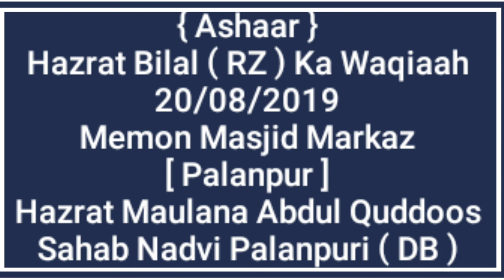{ Ashaar } 22/08/2019 Maulana Abdul Quddoos Sahab Palanpuri ( DB )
{ Ashaar }
22/08/2019
20/Zool Hijjah/1440
Memon Masjid Markaz [ Palanpur ]

Topic
Hazrat Bilal ( RZ ) Ka Waqiaah

By
Hazrat Maulana Abdul Quddoos Sahab Nadvi Palanpuri ( DB )